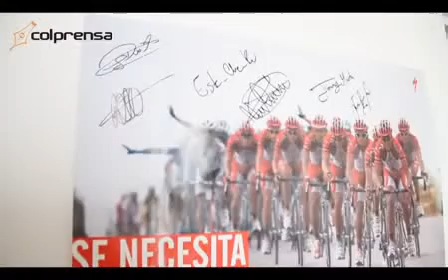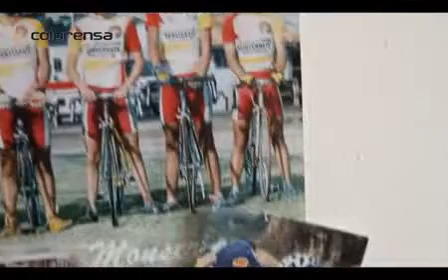Regresó a Colombia el campeón del Tour de L'Avenir Esteban Chaves | Vanguardia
El rostro de sorpresa de Esteban Chaves, campeón del Tour de L'Avenir el pasado domingo, delataba que no esperaba un recibimiento como el que se le tributó este martes en el aeropuerto Eldorado, de la capital de la República.